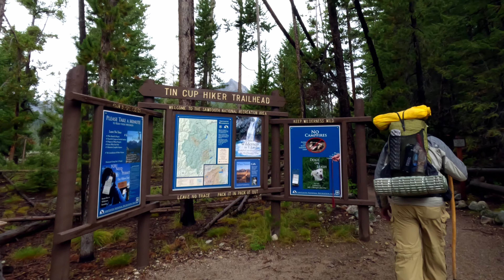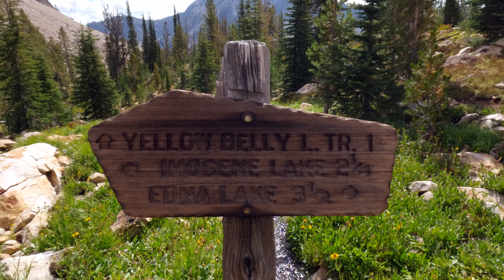Sawtooth Wilderness - Alice Lake Loop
A four night backpacking trip with David Knaus in Sawtooth Wilderness beginning at Pettit Lake and taking Tin Cup Trail (#41) to Yellowbelly Trail (#96) and camping near the first Yellowbelly Creek crossing.  On day two we continued on Yellowbelly Trail and then hiked up Trail #40 to Edith Lake.  Our third day we continued up Trail #40 to Trail #92 and then went north on #92 up to the pass overlooking Imogene Lake.  After checking out the view from the pass we turned around  and went south on #92, over another pass and then down to Toxaway Lake.  On day four we continued on #92 over our third pass and descended to Alice Lake.  Then on our final day we hiked Pettit Creek Trail (#95) back to Pettit Lake.